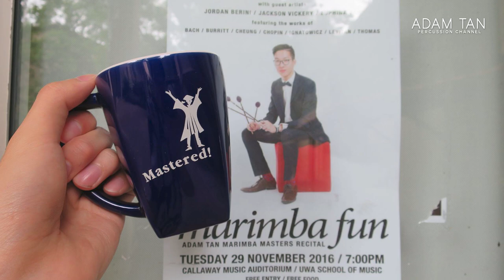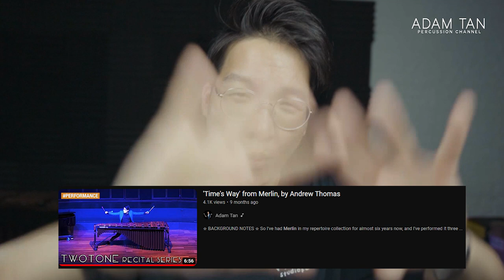ROASTING my own master degree recital... 🔥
★★ BECOME A STUDIO VIP/ARTIST ★★
★★ FOLLOW ME ★★
★★ OTHER LINKS ★★
★★ SEND ME ANYTHING HERE ★★
Adam Tan
AUSTRALIA
★★ FOLLOW MARIMBAFEST AUSTRALIA ★★
★ If you really want to watch it all... ★

★ TIMESTAMPS ★
0:00 Welcome to EPISODE 200
0:54 Why am I roasting myself (again)
1:13 How I came about playing this recital in 2016
2:22 Etude in E minor introduction
3:45 Roasting my Etude in E minor
11:58 Merlin introduction
13:00 Roasting my Merlin

★ MY 2022 VLOG SETUP ★
CAMERA - Sony A7C
2ND CAMERA - Samsung Galaxy S21 Ultra
LENS - Sony 20mm f1.8 G
PHONE LENS - Clip on selfie lens
VLOG MIC - Sennheiser MKE 200
TRIPOD - SmallRig 3033
SLING STRAP - Similar style strap
HAND STRAP - Similar style strap
QUICK CLIP - PGYTECH Beetle